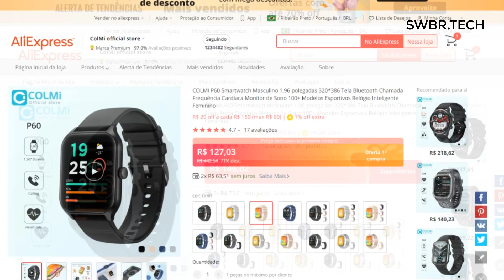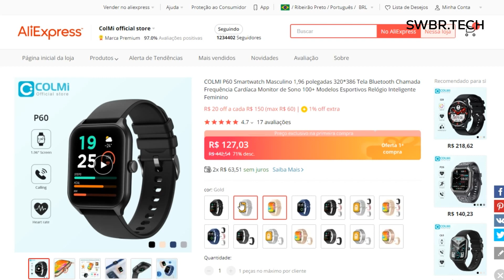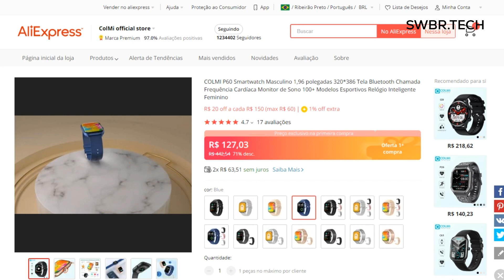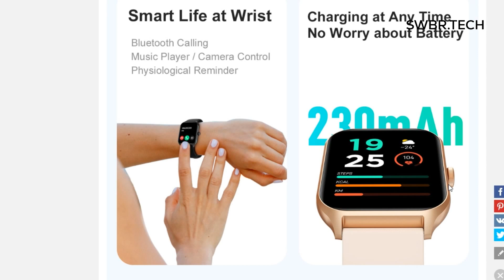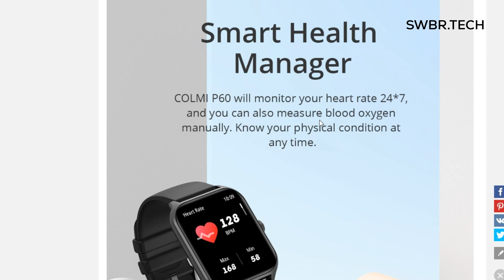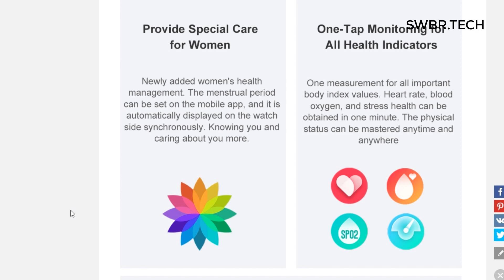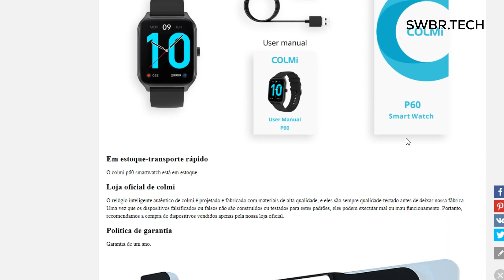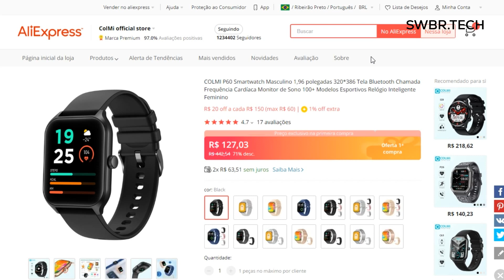Lançamento COLMI P60 - Estilo GTS 4, TELA GIGANTE, 100 MODOS e BARATO! Mas já vale a pena comprar?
COMPRE SEU COLMI P60 NO ALIEXPRESS (vendedor oficial)

Colmi-seu primeiro passo!

Colmi p60-tela hd relógio inteligente

Colmi p60 é o mais recente smartwatch de sexta geração da série colmi p. Comparado com o p28 plus, o p60 passou por uma atualização abrangente. O p60 usa um melhor chip principal, sensor de freqüência cardíaca e tela, e adiciona mais funções, etc.

Tela: tela de alta definição ips de 1.96 polegadas, enquanto a resolução é aumentada para 320*386, o efeito visual é realista.

Chip: o chip principal é rtl8763e, que adota a tecnologia de baixa energia de bluetooth 5.2. Comparado com a tecnologia de geração anterior, o consumo de energia é reduzido em 15%, e o desempenho é melhorado em 20%. Ao mesmo tempo, nós atualizamos o sensor de freqüência cardíaca para hx3605, que suporta a luz vermelha para medir o oxigênio no sangue, e os dados são mais precisos.

Funções: p60 foi construído-em 6 conjuntos de interfaces do ui, e adicionado mini-jogos, calculadora, teste de estresse, botão rotativo, voz de ia, mais de 100 modos de esportes, relaxamento antes de dormir, e relaxamento do estresse.

Especificação de colmi p60.

Chipset principal: realtek rtl8763e
Hr sencor: hx3605
Tela: 1.96 polegada 320*386 pixels tela hd
Bateria capatcity: 230 mah
Vida útil da bateria: 5-7days
Nível impermeável: ip67 impermeável
App: "da ajuste"
Adequado para telefones celulares com android 4.4 ou superior, ou ios 9.0 ou superior.

Mantenha-se saudável e saudável

Saúde: 24/7 monitor de freqüência cardíaca, sensor de oxigênio no sangue, teste de estresse, relaxamento (estresse e hora de dormir), rastreador de sono, respirar, beber lembrete de água, lembrete para se mover, ciclo fisiológico feminino, suporte aplicativo de saúde.

Vida: bluetooth chamada de resposta, chamada de discagem bluetooth, lembrete de mensagens, despertador, temporizador, tempo, controle remoto de música, câmera remota, encontrar telefone, calculadora, rosto de relógio dinâmico, relógio de pulso mercado, rostos de relógio personalizado (você pode definir a imagem que você gosta como o rosto do relógio), definir a tela fora do tempo, Não perturbe o modo. Calculadoras embutidas, 6 interface de usuário.

Esportes: rastreamento de atividades durante todo o dia (passos, calorias, distância), ip67 à prova dip67 água, 100 + modos de exercício, relatório de dados esportivos.

Com uma duração da bateria até 5 ~ 7 dias, mantenha a inspiração chegando dia e noite.

Linguagem do idioma

Push informações: suporte a todos os idiomas

Línguas de relógio inteligente: inglês, português, russo, espanhol, francês, japonês, alemão, árabe, italiano, coreano, indonésia, ucrânia, chinês.